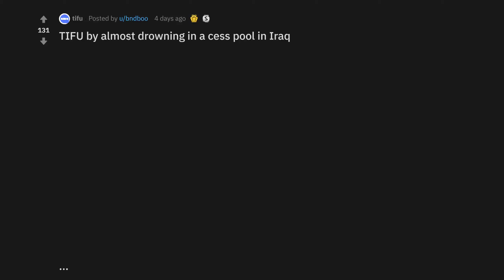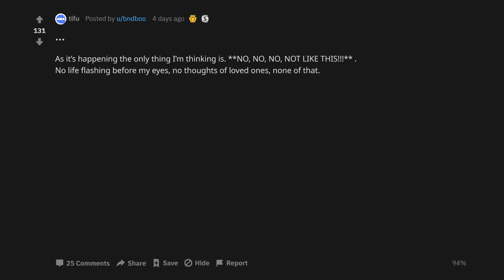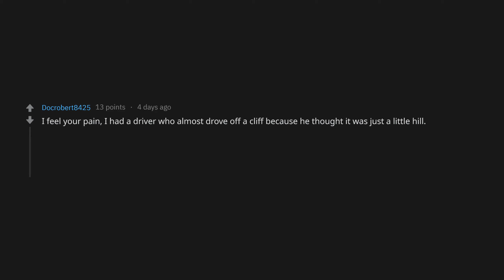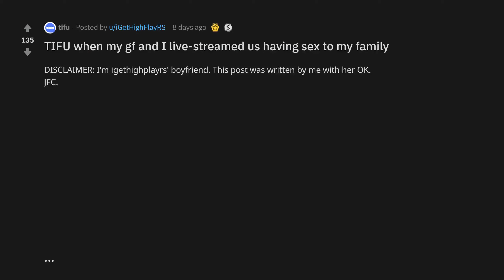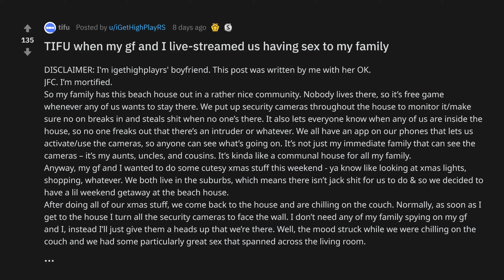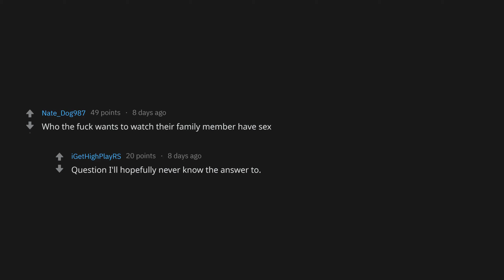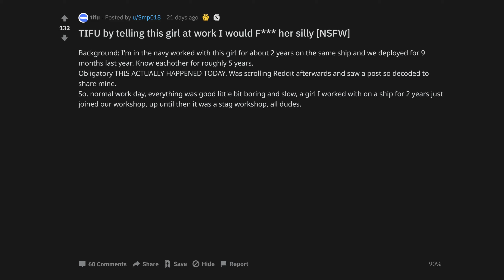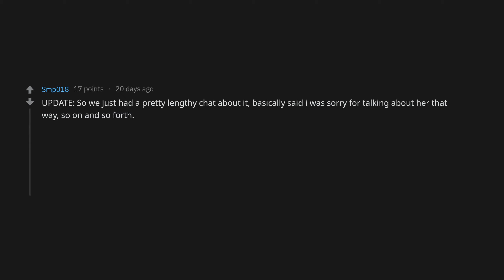TIFU By Telling This Girl At Work I Would F*** Her Silly NSFW (r/tifu Top Posts | Reddit Stories)